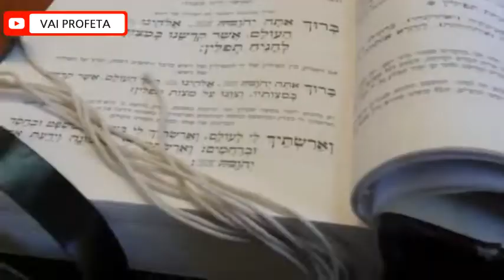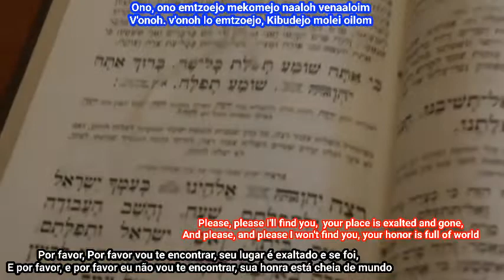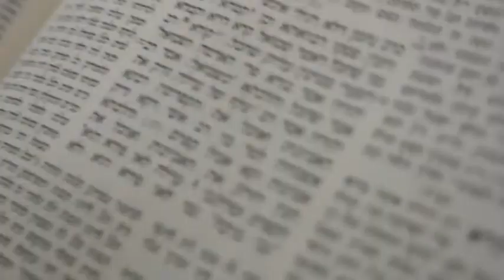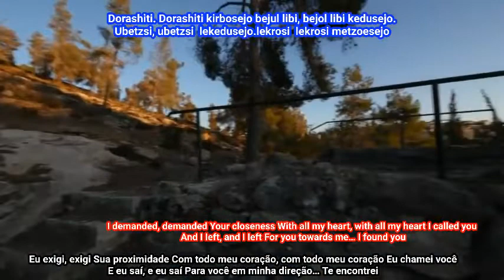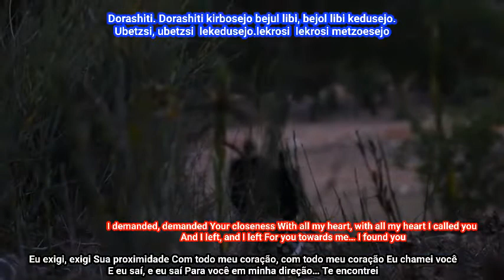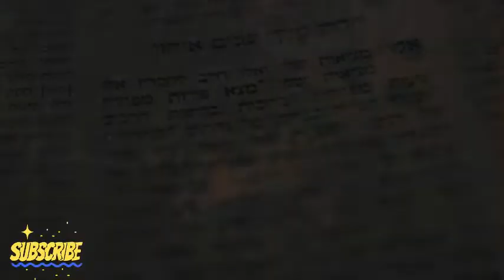Ono Emtzoecho. Shloimo Cohen. Translation Português And English